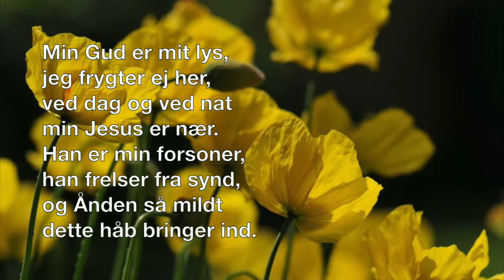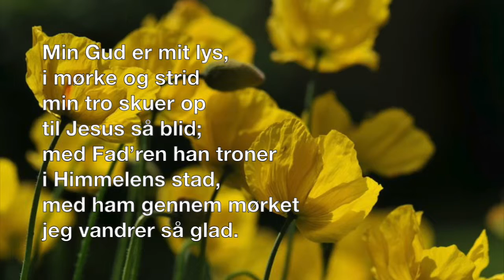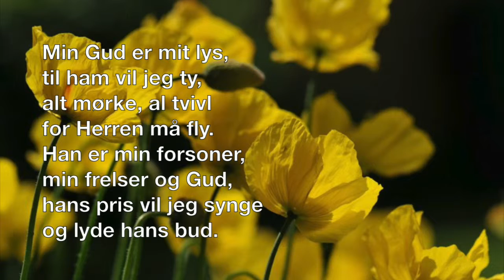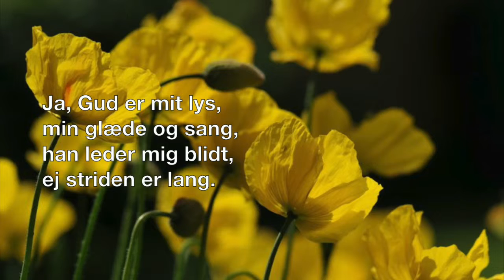7 Min Gud er mit lys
Min Gud er mit lys, uddrag fra koncert i Korsvejkirken d. 14. september 2014. Margit Bavnhøj, sang.